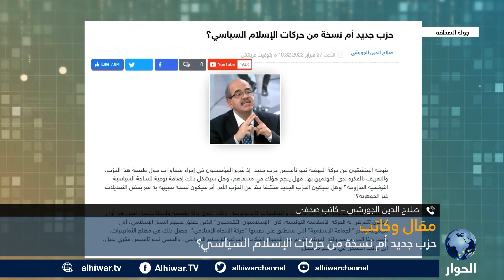حزب جديد أم نسخة من حركات الإسلام السياسي؟ | تونس | جولة الصحافة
هل هنالك انشقاق بحزب النهضة التونسي؟
هل يشكل المنشقون من حزب النهضة إلى تأسيس حزب سياسي جديد؟
ما هي قواعد الحزب المرتقب للمنشقين من حركة النهضة التونسية؟

جولة الصحافة | 28 فبراير 2022 | يحيى سالم يحاور الكاتب الصحفي, صلاح الدين الجورشي حول مقاله بعنوان:" حزب جديد أم نسخة من حركات الإسلام السياسي؟ ".